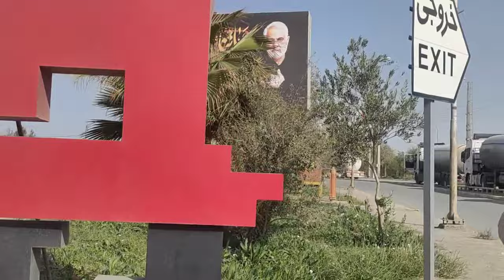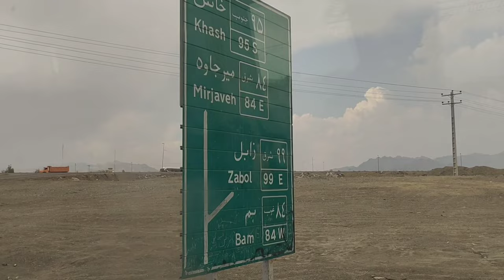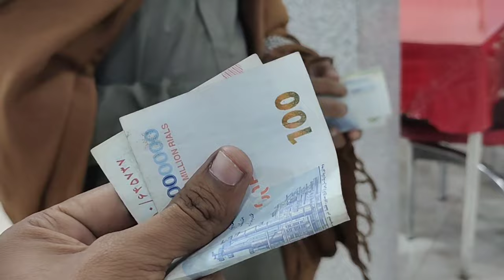3rd TAFTAN TO QOM | S ZAKI VLOG